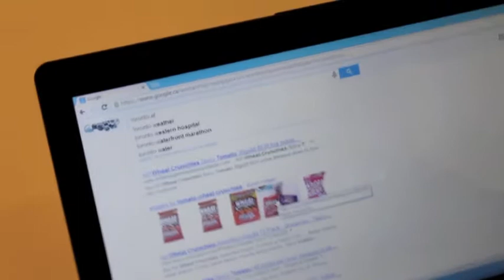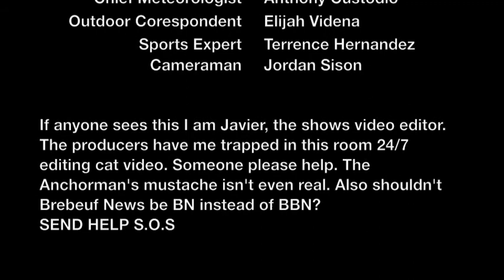BBN News Report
Brebeuf College Gr.12 Media Arts
BBN News Movie Assignment
Actors/Crew: Terrence, Elijah, Jordan, Augustine, Anthony, Emvee
Editor: Augustine